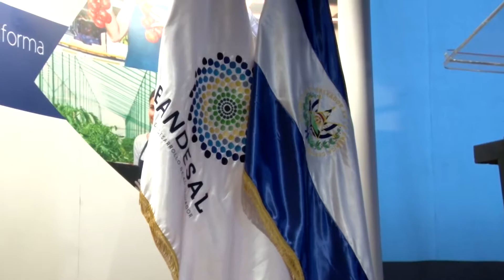Zona Franca:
Rendición de cuentas de BANDESAL